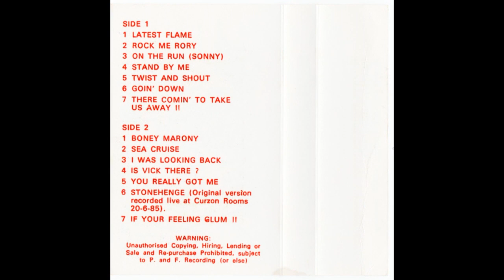Fester And The Vomits - Latest Flame - Merry Christmas 2022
Latest Flame, one of my favorite Fester And The Vomits tunes. A brilliant band that played great music. The nearly 40 year old cassette tapes are not going to last much longer and the music is to good to be lost so i uploaded this track using a high end 3 head Aiwa AD 770 tape deck to give as much clarity as possible. This track ( Latest Flame ) is from the ( Vomit Over Christmas ) album. I hope you enjoy it as much as i do.. Thank you to Fester And The Vomits for the great live shows and giving so many happy memories.